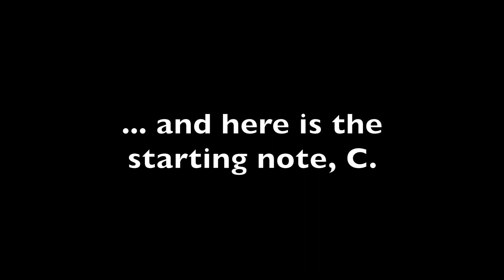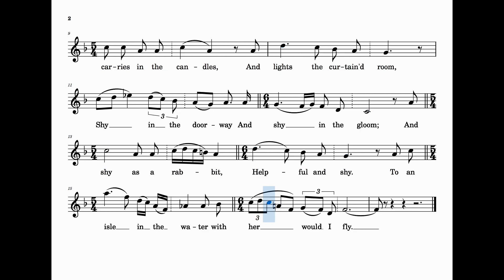Shy One (Rebecca Clarke) | F Major | ABRSM Grade 8 | List C | Medium-High Voice | Sing-Along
This video is purely for rhythm and pitch practise only. All musical details such as dynamics and tempo changes have been omitted.

Composer: Rebecca Clarke
Poem: William Butler Yeats

Key: F Major
Range: c' - a"
68 bpm (this tempo marking is a rough estimate)